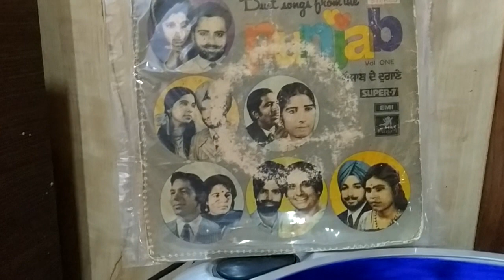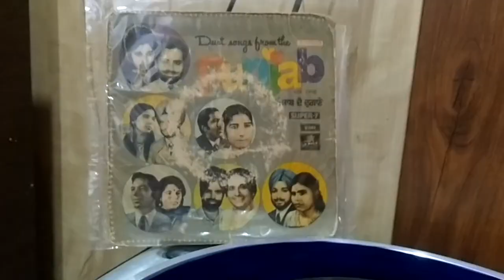ਸੁਣ ਮੱਖਣਾਂ ਵੇ/ਸੁਰਿੰਦਰ ਕੌਰ ਤੇ ਕਰਨੈਲ ਗਿੱਲ. ਤਵਾ (1974)